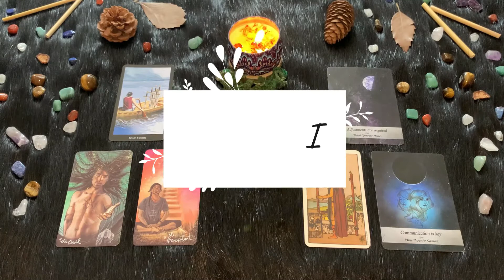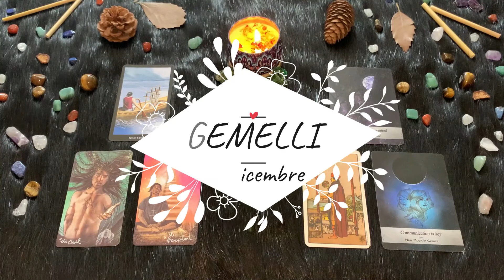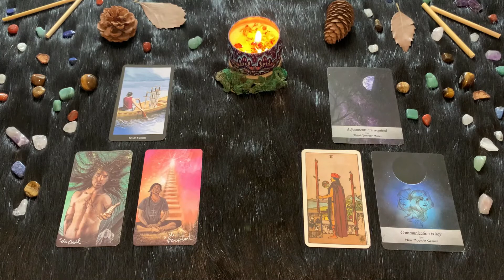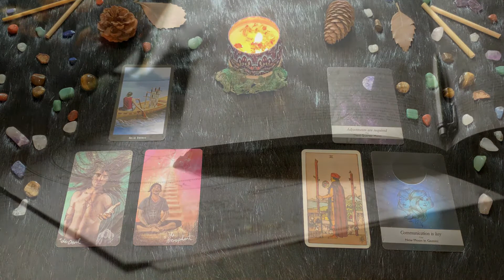| Mercoledì 22 Dicembre | Oroscopo Paolo Fox | Gemelli | Giove amichevole contro Nettuno tignoso